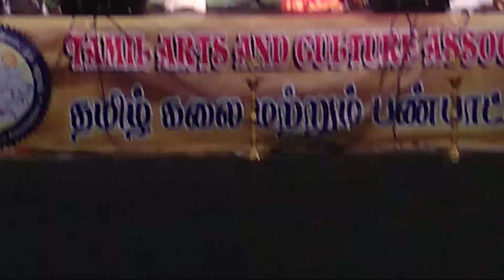சிட்னியில் சித்திரை திருவிழா